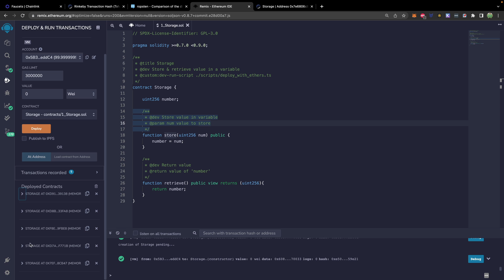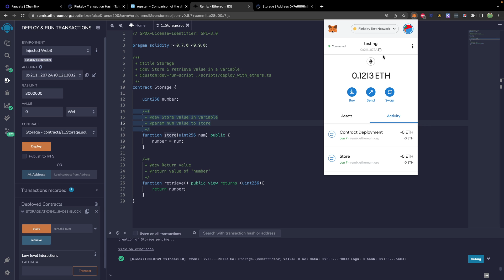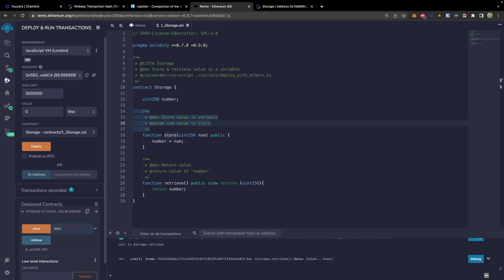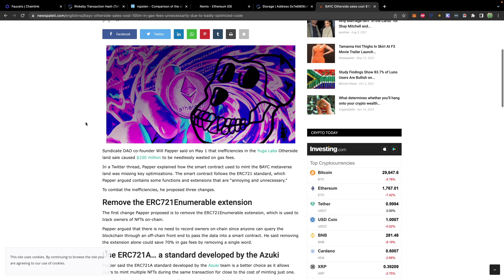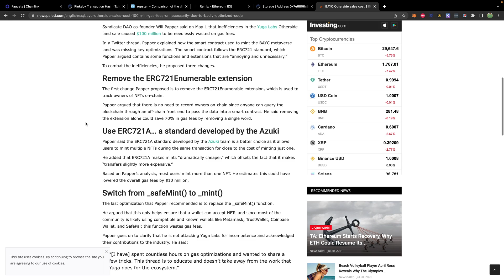Local JavaScript VM vs Injected Web3 - Web3 Blockchain Programming Tutorial 4